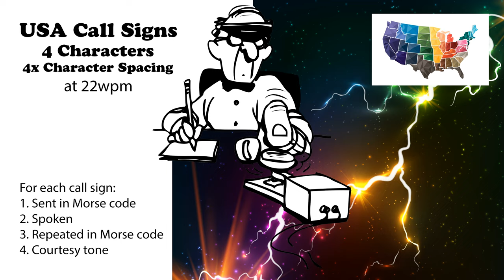USA Call Signs - 4 Characters - 4x Character Spacing - 22wpm